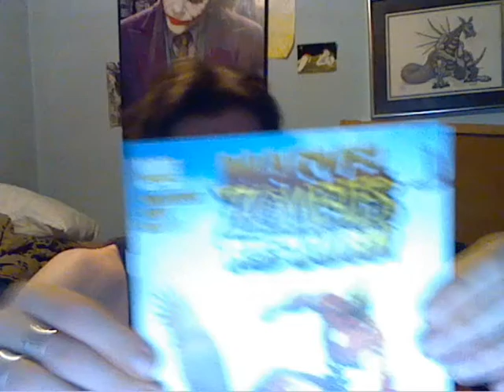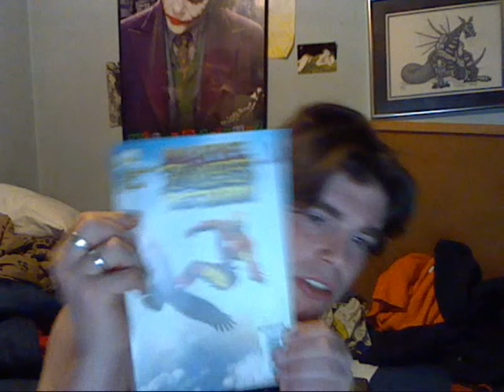WP616 MarvelZombies Return 2 REVIEWED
i talk about the second issue and the series is really growing on me